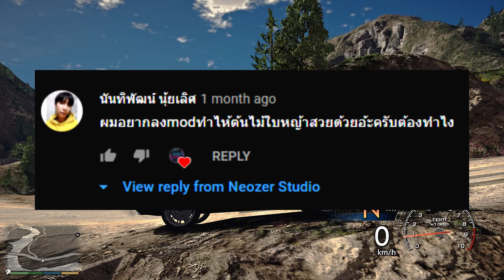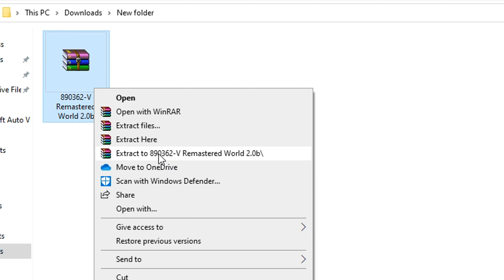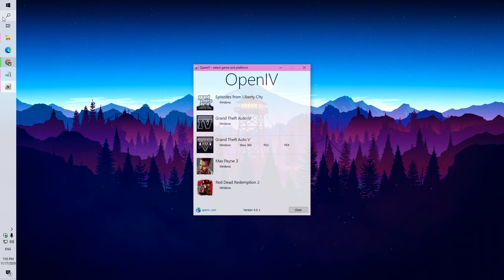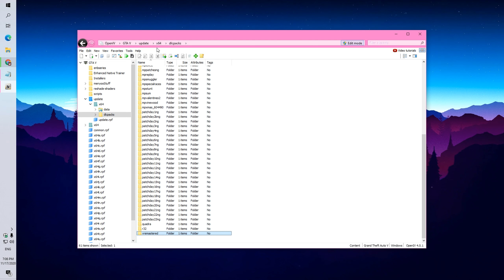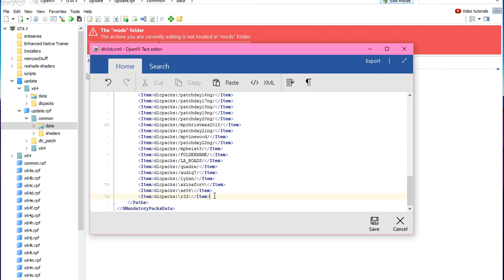GTA V สอนลงmodต้นไม้และหญ้า | เพิ่มความภาพสวยแบบ300%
เกมแท้ราคาถูก!!!ซื้อได้ง่ายๆปลอดดภัยต้องที่ร้าน Canman Gamer เท่านั้นคร้าบบ
-เริ่มต้นเพียงเกมละ 99 บาทเท่านั้น!
🌟พิเศษสุดๆ🌟
💖สำหรับทุกคนที่ซื้อเกมแล้วแจ้งว่ามาจากช่อง Neozer Studio รับของขวัญพิเศษจากทางร้านไปเลยคร้าบ💖
โค้ด: ผมใส่โค้ดในนี้ไม่ได้นะครับให้สังเกตในคลิปแล้วเขียนตามได้เลย
Vice City 2020 อีกหนึ่งmod+ภาพสวยๆที่เพื่อนๆต้องลอง
ถ้าอยากให้สอนลงม็อดอะไรอีกก็คอมเม้นกันไว้ได้เลยครับเจอกันใหม่คลิปหน้าขอบคุณครับ